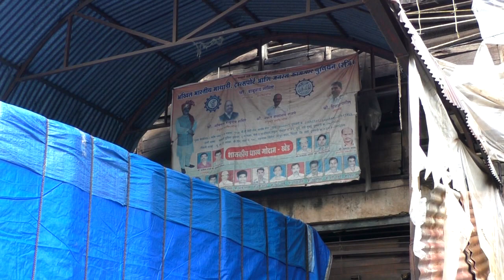khed warta 28 june 2018